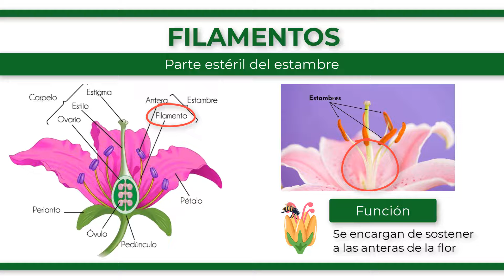¿Qué son los FILAMENTOS de la FLOR?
Dentro de la estructura de la flor podemos hallar diferentes elementos como los filamentos. Consisten en la parte estéril del estambre y se encargan de sostener a las anteras o sacos de polen en su ápice para favorecer la reproducción de la flor. Los filamentos del estambre se encuentran ubicados junto al núcleo de la flor, donde se localiza el gineceo. Además, los filamentos presentan una estructura en forma cilíndrica y fina, aunque existen especies donde se presentan en otras formas, especialmente de lámina, siendo algo más anchos y gruesos.